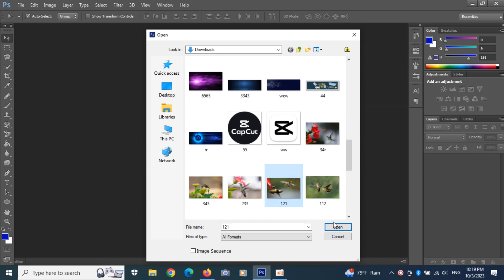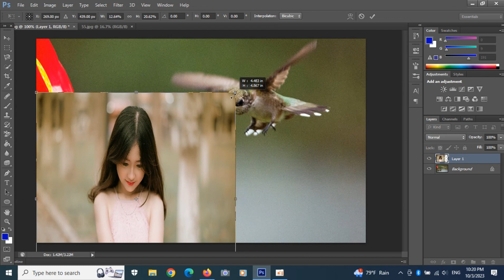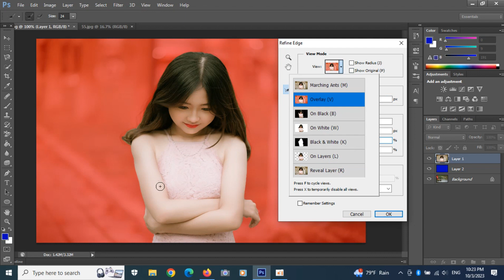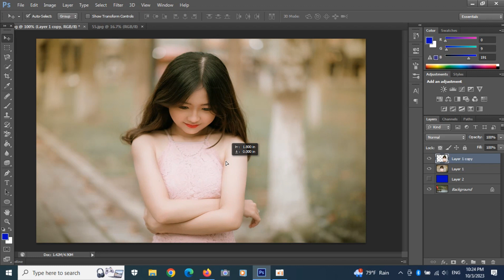How to remove background Adobe Photoshop cs6 a few minutes